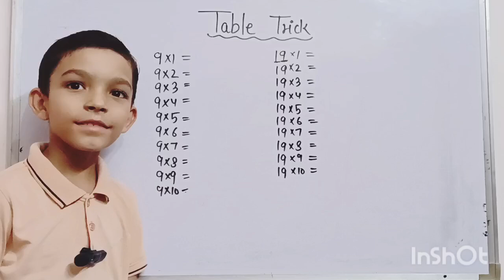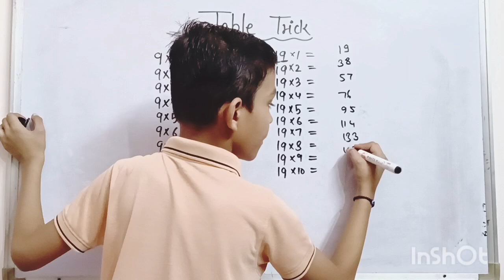9 ka table with easy trick | 9 का पहाड़ा याद करने की आसान विधि | 9 ka pahada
9 ka table with easy trick | 9 का पहाड़ा याद करने की आसान विधि | 9 ka pahada kaise likhe trick se sikhe

Doston Aaj ke is video me humne 9 ka table yaad kaise kren is liye 9 ke table ki trick ko explain kiya he. jisse aap 9 ka table bahut aasani se likhkar yaad kr sakte he. yah maths trick only 9 ka table me use ki jati he.

1) 9 ka table kaise likhen
2) 9 ka pahada kaise yaad karen
3) 9 ka table maths trick
4) 9 का पहाड़ा कैसे याद करें
5) nine ka table with math trick
6) tables trick in hindi
7) how to learn tables with trick
8) math trick for 9 table
9) नौ का पहाड़ा लिखने की सबसे आसान विधि ||
10) 9 ka pahada likhne ka aasan tarika